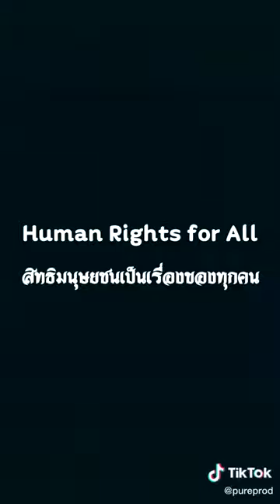ทุกขา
รางวัลชมเชย
TikTok ประเภทนักเรียน ระดับมัธยมศึกษา
ชื่อผลงาน : ทุกขา
ผลงานของ : ทีม DONGRAK
นายวิทวัส บุญมา
นางสาวนาริศา สายยศ
นายชาคริต ไชยบุตร
ผลงานการประกวดคลิปสั้นผ่านแพลตฟอร์ม TikTok
ในหัวข้อ “Human Rights for All สิทธิมนุษยชน เป็นเรื่องของทุกคน”
ภายใต้โครงการเยาวชนคนรุ่นใหม่ใส่ใจและยืนเคียงข้างสิทธิมนุษยชน
(Youth Standing Up for Human Rights)